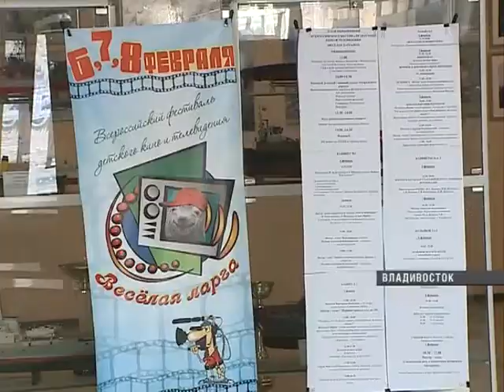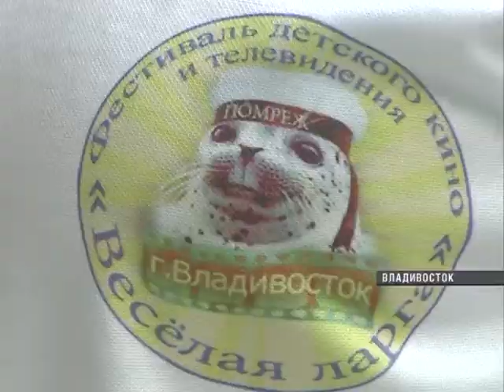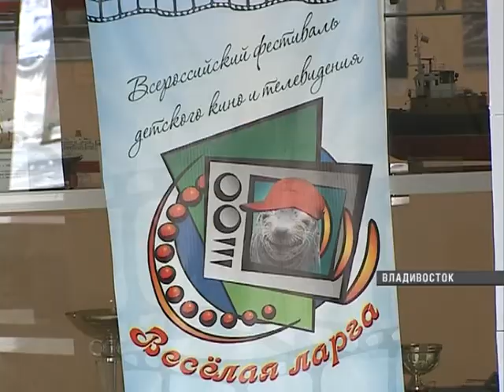Во Владивостоке открылся фестиваль «Весёлая ларга»